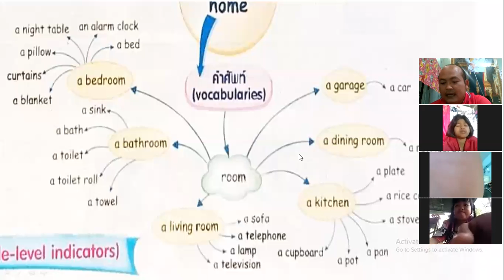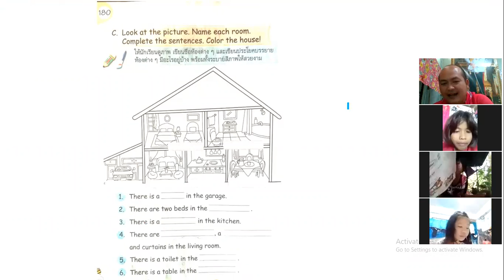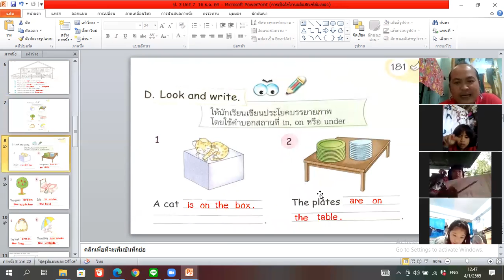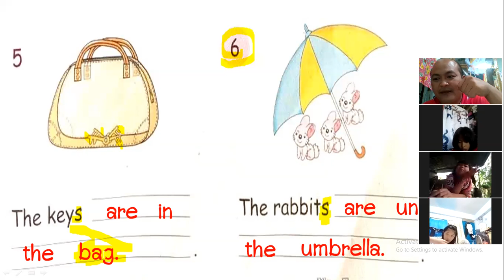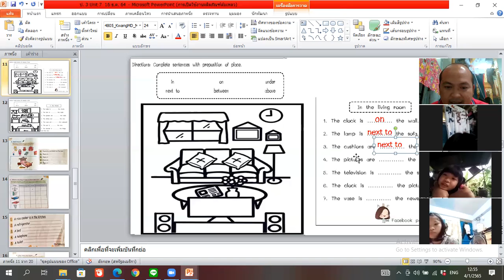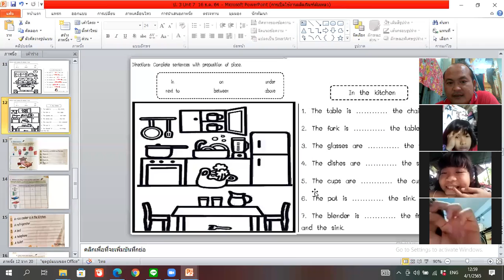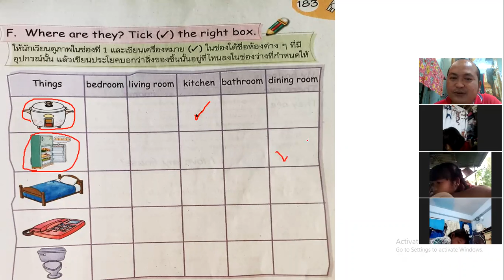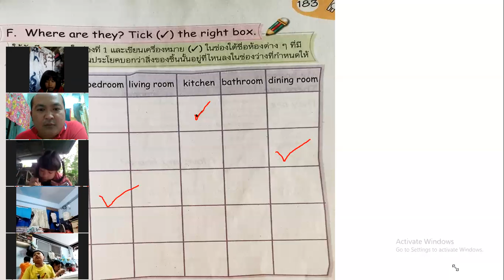Unit 8 Home sweet home. P.3 4Jan2022.